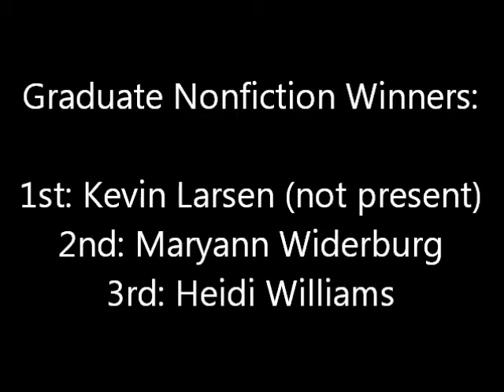Scribendi Literary Contest Winners: Graduate Nonfiction